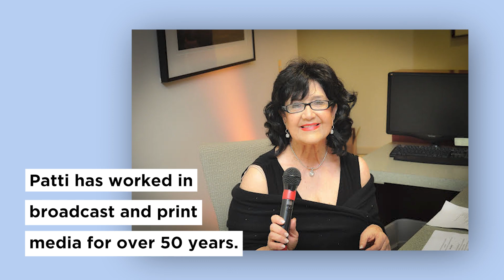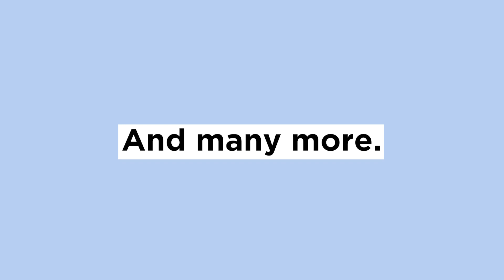Patti Payne - MLK Distinguished Service Award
Patti Payne is a well-known, much awarded local media broadcast and print personality whose work in the community is widespread. Patti is awarded the Martin Luther King Jr. Medal of Distinguished Service by the King County Council.